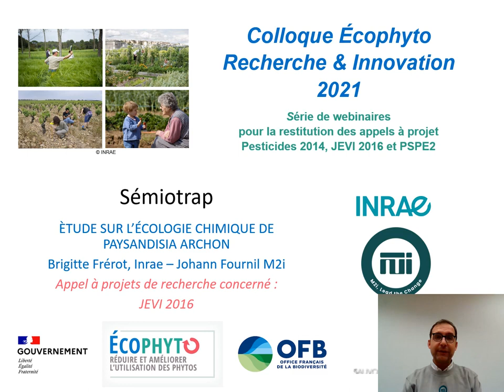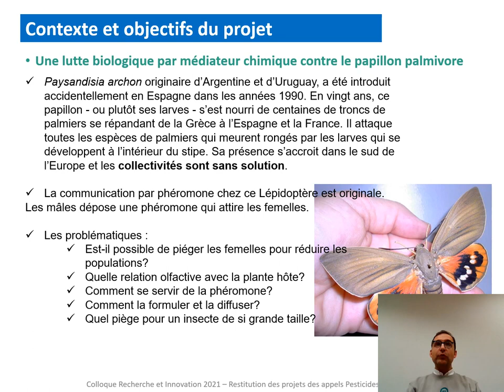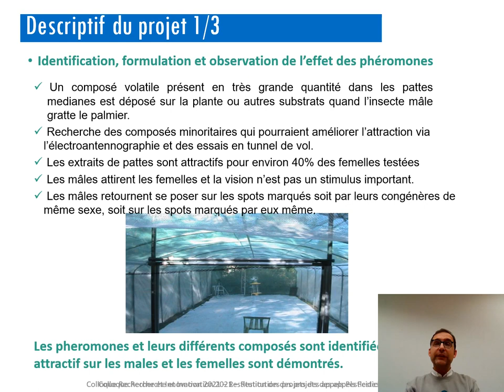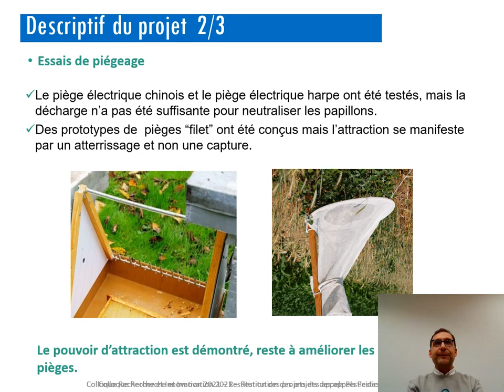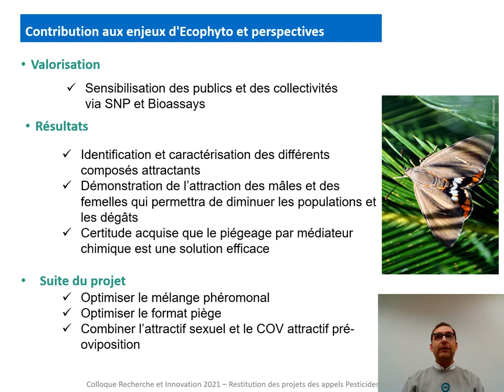SÉMIOTRAP : le projet de M2i contre le papillon palmivore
Johann FOURNIL, directeur de la communication chez M2i Group, présente le projet SEMIOTRAP, projet visant à établir un moyen de lutte biologique par médiateur chimique contre le papillon palmivore.